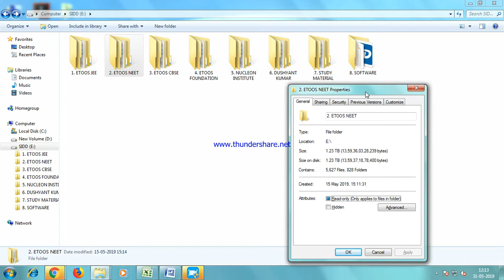ETOOS NEET Link